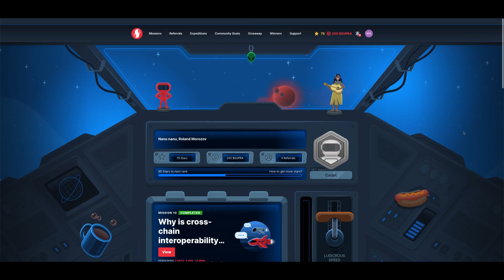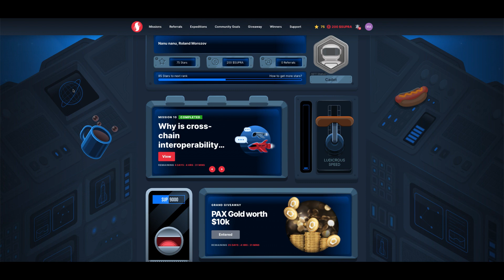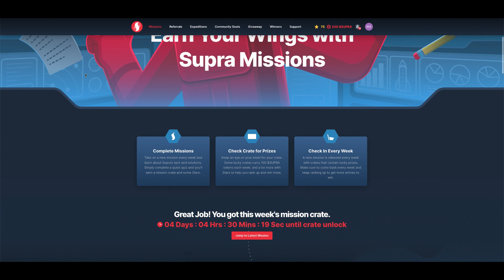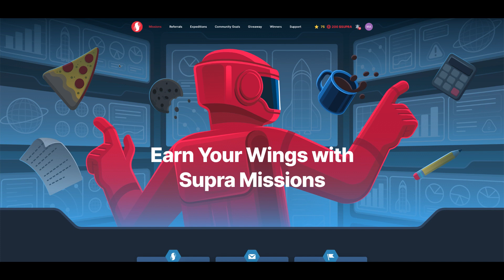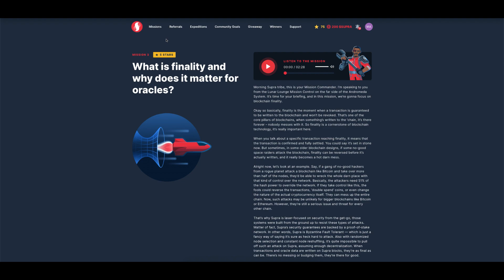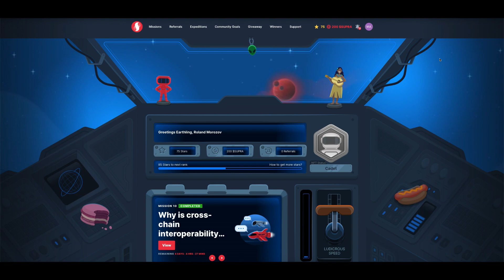Забираем БЕСПЛАТНО монетки SUPRA | Аирдроп Supra Oracles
Supra Oracles  - это инновационная платформа, которая предоставляет мощные оракулы и инструменты для управления данными в сфере блокчейн. Оракулы играют важную роль в блокчейн-технологии, обеспечивая связь между блокчейн-платформами и внешним миром. Они служат в качестве источника внешних данных, позволяя блокчейнам получать информацию о реальном времени и использовать ее в своих смарт-контрактах.

Сайт Supra Oracles предоставляет удобный и надежный способ получения доступа к оракулам и использования их функций. На сайте вы найдете информацию о различных оракулах, которые могут быть использованы на различных блокчейн-платформах. Вы можете узнать о возможностях каждого оракула, его надежности и стабильности. Кроме того, Supra Oracles предоставляет документацию и руководства по интеграции оракулов в различные блокчейн-проекты.

Сайт также предлагает различные инструменты для разработчиков и пользователей блокчейна. Вы можете найти SDK (наборы разработчика) и API (интерфейсы программирования приложений), которые облегчают интеграцию оракулов в ваши собственные проекты. Команда Supra Oracles постоянно работает над улучшением своих инструментов и расширением списка поддерживаемых блокчейн-платформ.

На сайте Supra Oracles вы также найдете информацию о команде проекта, их опыте и вкладе в развитие блокчейн-технологии. Вы можете ознакомиться с новостями, обновлениями и событиями, связанными с платформой. Команда Supra Oracles стремится к созданию надежных и эффективных решений в сфере оракулов, которые будут способствовать развитию блокчейн-проектов по всему миру.

В целом, сайт Supra Oracles является центральным местом для всех ваших потребностей в оракулах в блокчейне. Он предлагает надежные оракулы, инструменты разработчиков и информацию о команде проекта. Если вы заинтересованы в использовании оракулов для вашего блокчейн-проекта или просто хотите узнать больше о роли оракулов в блокчейн-технологии, Supra Oracles - ваш надежный партнер.

1.
2.
3.
4.
5.
6.
7.
8.
9.
10.